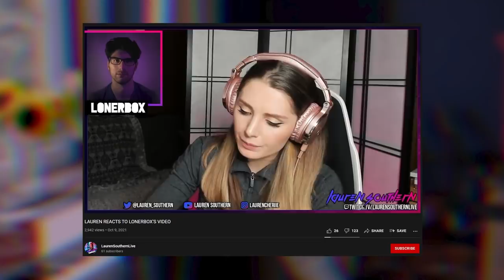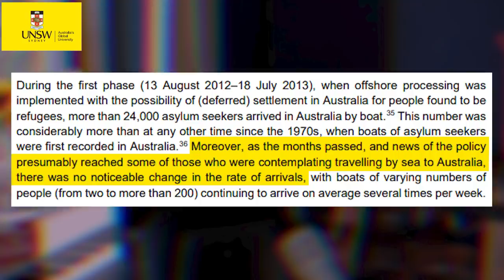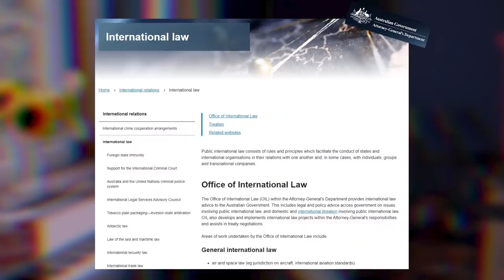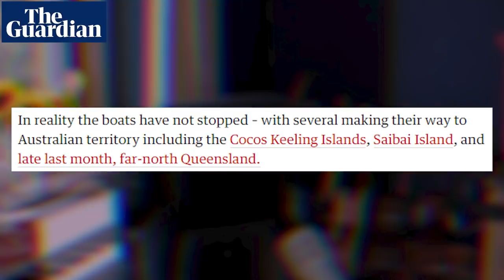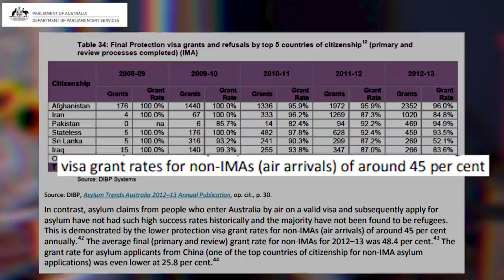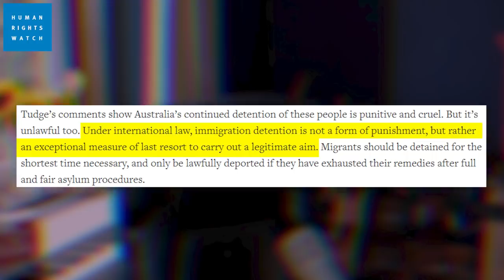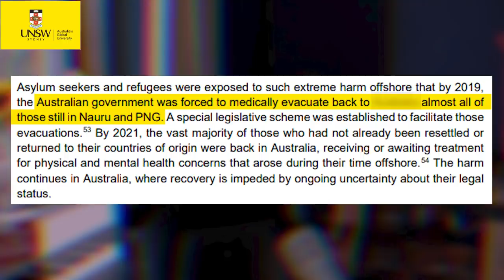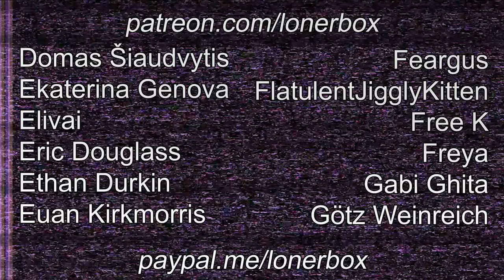Lauren Southern and Australia: Worst Refugee Policy Ever?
Voice of Michael Outram: Hacky

time stamps:
00:00 - intro
02:09 - part one: stop the boats
05:26 - part two: international law
07:05 - part three: breaking the smuggling business
15:21 - part four: saving lives (cw: abuse of children, suicide, sexual assault)
17:06 - the cost
18:10 - why they did it
19:42 - hi lauren
20:42 - credits

References:
M. Gleeson; N. Yacoub, Cruel, costly and ineffective: The failure of offshore processing in Australia

Shostakovich - Waltz No. 2
Radiohead - Karma Police (arranged and performed by LonerBox)
Verdi - Dies Irae

All other music by myself